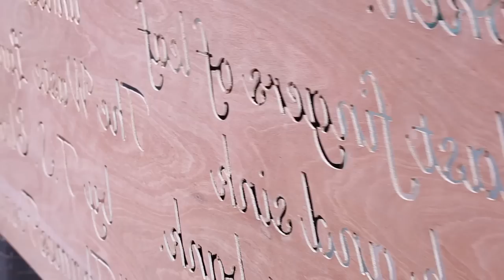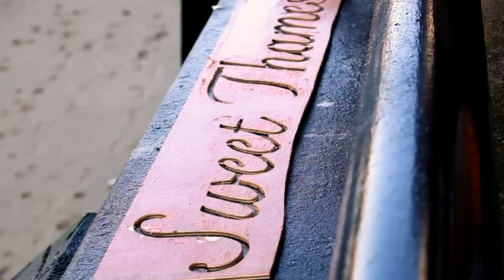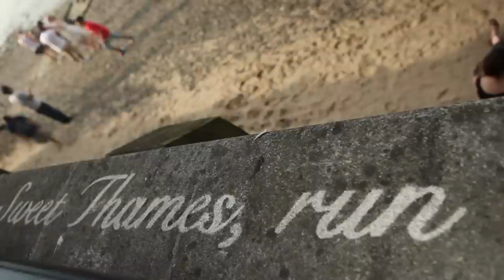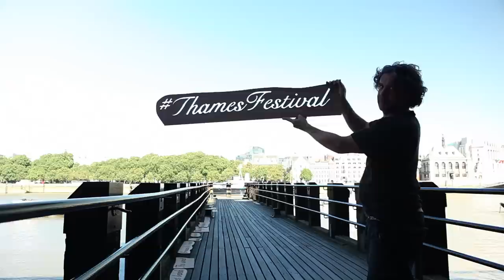Sweet Thames, Run Softly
"Sweet Thames, run softly, till I end my song"

Taking up the baton of the Winning Words campaign to help 'carpet the nation in poetry', on the closing weekend of an amazing summer for London, Thames Festival rose to the challenge and a 90 year old poem was given new life along the Thames riverside.

Using only Thames water pumped through a high pressure jet washer and wooden stencils, the poem's words were cleaned into the stone and wooden surfaces, to impress the poem into the landscape.

The installation will be semi-permanent, lasting from 3 months to years, until the natural matter of lichen and grime build up and grow over the text once more. The piece will age and fade naturally over time, sinking back into the land.

Passers-by can engage with the 90 year old poem in fresh new ways as it has been cleaned into layers of natural matter and grime along the riverside.

This is a short film documenting the creation of the artwork and interviews with some of the people involved.

T.S. Eliot's The Waste Land
The extract:

The river's tent is broken: the last fingers of leaf
Clutch and sink into the wet bank. The wind
Crosses the brown land, unheard. The nymphs are departed.
The river bears no empty bottles, sandwich papers,
Silk handkerchiefs, cardboard boxes, cigarette ends
Or other testimony of summer nights. The nymphs are departed.
And their friends, the loitering heirs of city directors;
Departed, have left no addresses.
By the waters of Leman I sat down and wept...
Sweet Thames, run softly, for I speak not loud or long